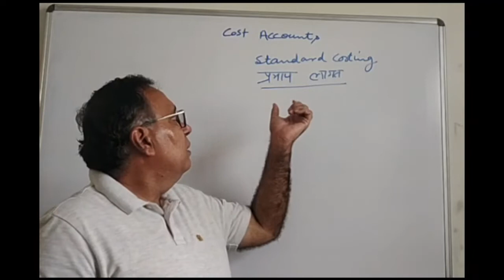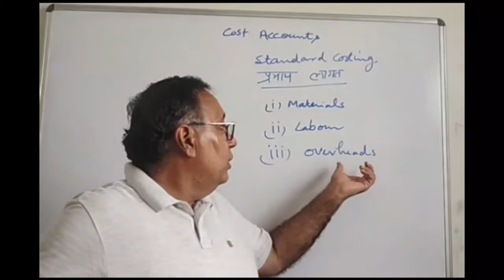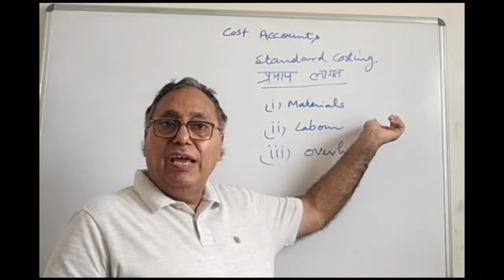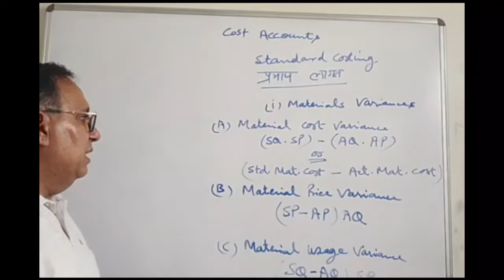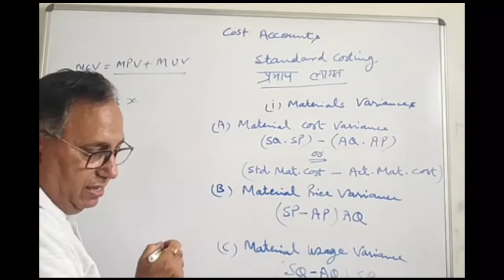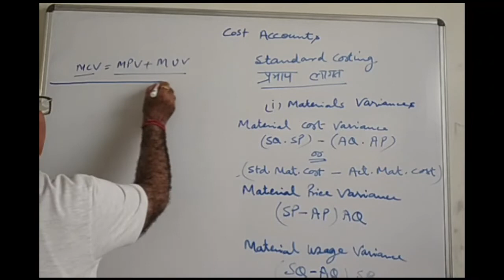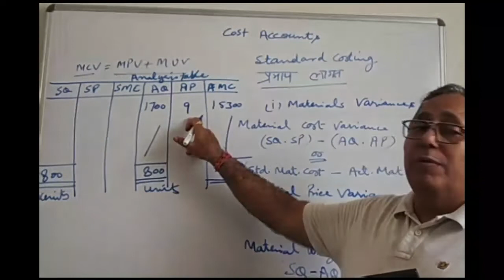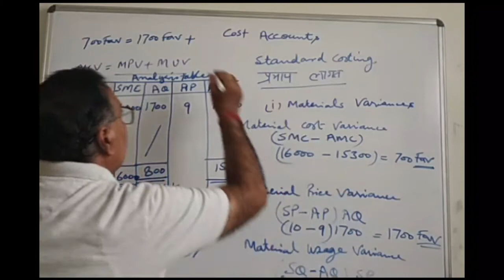Commerce- Cost Accounts - Standard Costing (प्रमाप लागत)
B.Com. Vi Semester
Dr. Sunil Batra